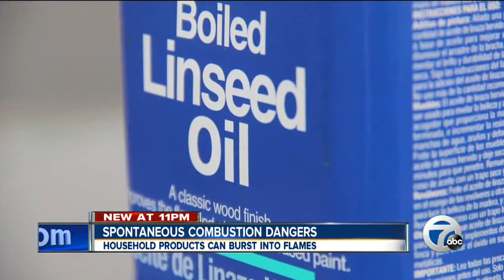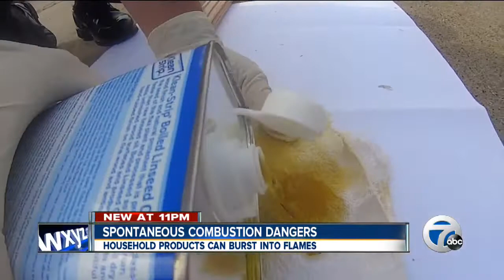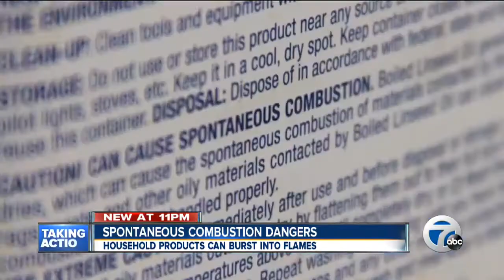Spontaneous combustion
We're looking at the dangers of spontaneous combustion.